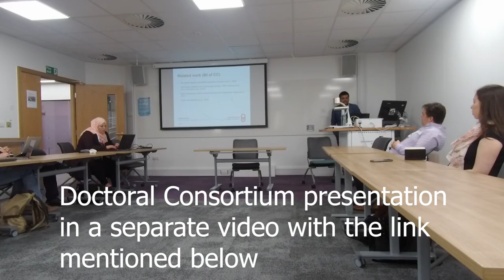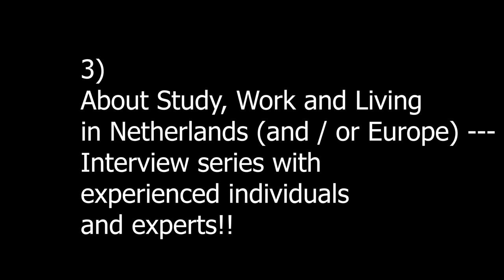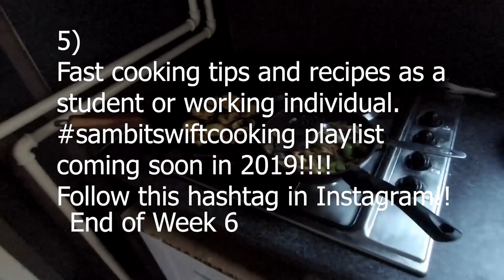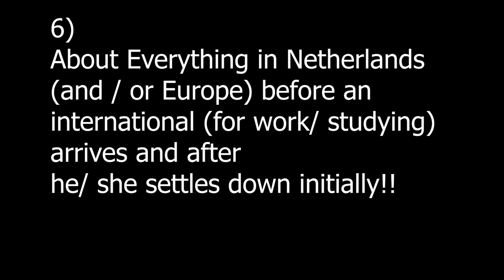Studying and living in Netherlands | Indian 🇮🇳 in Netherlands 🇳🇱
Vlog 28 | New Channel Intro | Rewind of the channel for 2018
Here, I introduce my channel with 6 MAIN OBJECTIVES! Please watch the video to know about these objectives. The main shortened objective is in the ABOUT section of the channel!

Also, I will adapt the content depending on your suggestions, demands, requests and requirements which should be obviously centered around studying, living, doing a PhD and working in Netherlands (and/ or Europe)!!

The Quora Blog to help the incoming Masters and PhD students and internationals to the Netherlands:

Additional purpose of the channel:
Description about a PhD journey, its perks and downsides. This is the channel where vlogs are published about a PhD journey as seen by someone living in Netherlands for last 3 years but started his PhD 1 year back. Now he started his second year of PhD and with a weekly video he will walk you through the maze of the PhD till he reaches his destination in 2021!! To know more details about the channel check the ABOUT section. In short, he will also cover life and other aspects of living in Netherlands and Europe. To add to it, he will be giving advice on preparing for graduate schools abroad with emphasis on preparing for GRE, TOEFL, CV, SOP, etc.

Also, FOLLOW # sambitswiftcooking on Instagram to know about fast cooking and the video for the fast cooking recipes and tips are coming soon in 2019!!